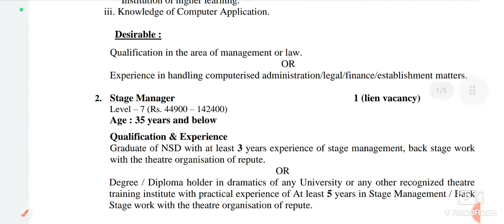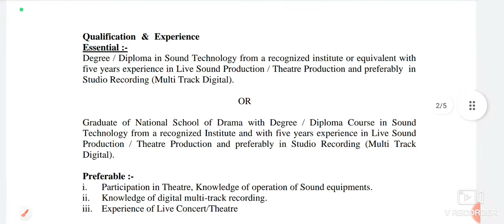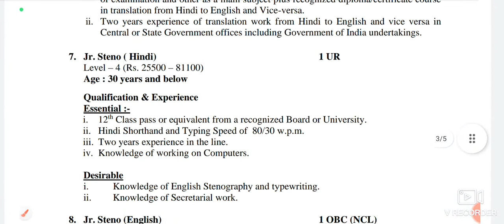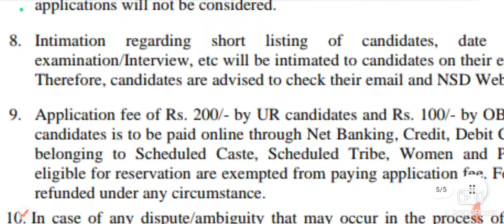नेशनल स्कूल ऑफ ड्रामा वैकेंसी 2022 12वीं डिग्री डिप्लोमा बाले इसमें फॉर्म भर सकते हैं देखिए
Hello friends, I will give you information about all the jobs in India, as well as providing you with general knowledge about all the states of the country and all types of vacancies of the states, I will provide you the smallest information about Madhya Pradesh and Every advertisement which is related to the job will also give you information here, this channel will be very beneficial for you and it will be meaningful in taking you to the heights, I wish you all the best, thank you